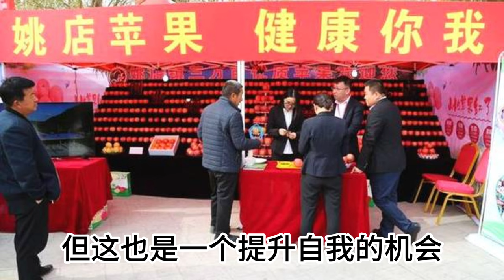马来西亚榴莲 vs 海南岛榴莲：面对竞争，马来西亚果农能否脱颖而出？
大家好，我是Durian Taukeh. 今天我们来探讨一个热点话题：马来西亚榴莲与中国海南岛榴莲的竞争。在邻国 比如越南，泰国和菲律宾榴莲崛起的背景下，马来西亚果农是否能脱颖而出呢？这不仅取决于果农的努力，也取决于马来西亚农业部政府的应对策略。 设置有一些人觉得过了几年，我们马来西亚的榴莲价钱会大跌，让我们一起来看看！

第一部分：马来西亚榴莲的优势

马来西亚榴莲，尤其是猫山王，以其独特的口感和浓郁的香气闻名于世。长期以来，马来西亚榴莲在国际市场上占据了重要地位，深受榴莲爱好者的喜爱。然而，随着海南岛榴莲的崛起，马来西亚的市场地位面临挑战。 在我过去的视频有很多，粉丝们都说中国投资的项目你们是不够他们玩的，是否马来西亚榴莲的果农有这样的对策吗？还是眼睁睁看着这块大蛋糕给海南岛抢去了吗？

第二部分：海南岛榴莲的崛起

 海南岛拥有得天独厚的气候条件和丰富的种植经验，近年来其榴莲种植业发展迅猛。海南榴莲的品质也逐渐获得市场认可，成为马来西亚榴莲的强劲竞争对手。这种情况迫使马来西亚果农和政府重新审视他们的种植和销售策略。

第三部分：应对策略

2024年新政府把旅游业开放给中国和一些国家的游客落地签证迟到很多游客都可以自由的来到马来西亚吃最新鲜的猫山王榴莲。 在六月和七月是马来西亚榴莲最旺的一个季节。 我自己本身个人认为政府做得非常不错，因为很多值班机从中国直飞到马来西亚 吉隆坡国际机场，还有冰城国际机场制造了很多省级给当地的商家是我本人就要给政府一个赞。面对这样的竞争，马来西亚果农需要不断提升榴莲的品质，采用更加科学的种植方法。同时，马来西亚农业部政府也应加大对榴莲产业的支持力度，推动品牌建设和国际市场开拓。通过学习邻国的成功经验，优化销售渠道，马来西亚的榴莲产业完全有可能在激烈的市场竞争中脱颖而出。

结论：

在1990年初的时候，中国经济非常的差，马来西亚政府的一些措施和政治遥遥领先，但过了20年后，马来西亚已经落后了，最少30到50年。 这说明了人总需要往前看，如果马来西亚政府觉得可以和中国政府配合一起把茅山王榴莲推向全世界，那也是一个好的对策，
总的来说，马来西亚榴莲面临着海南岛榴莲的挑战，但这也是一个提升自我的机会。只要果农和政府共同努力，马来西亚榴莲依然可以保持其在国际市场上的领先地位。希望大家继续支持马来西亚榴莲，一起见证它们的辉煌未来。